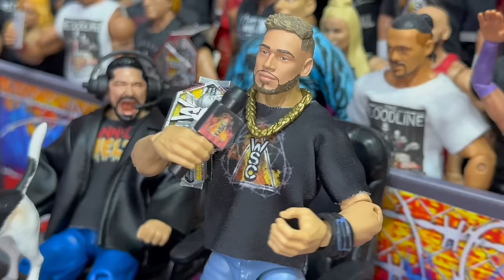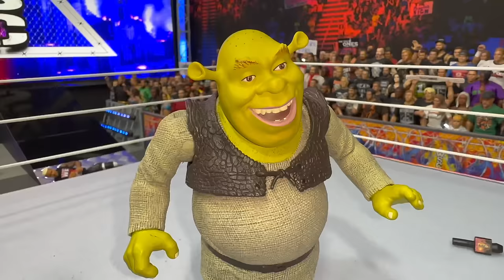Shrek RETURNS To Challenge Roman Reigns!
On the road to WSC No Mercy, find out what’s next for the WSC Superstars as the big show starts to take form!

If you liked this video please SUPERKICK the Like Button and Comment what you think!

for providing the great arena graphics you see in this video!